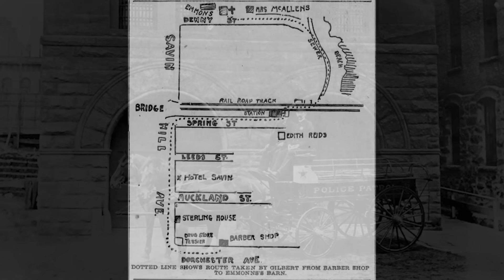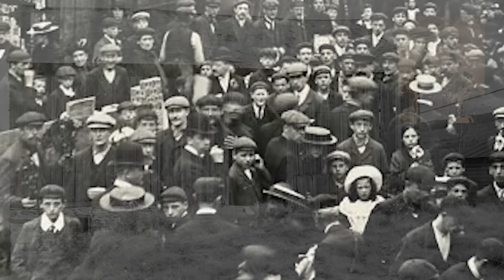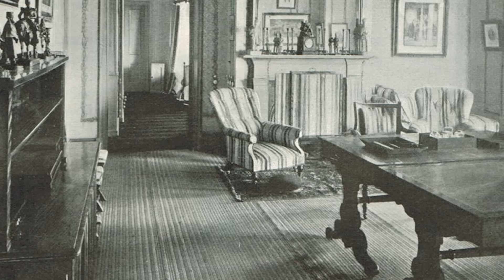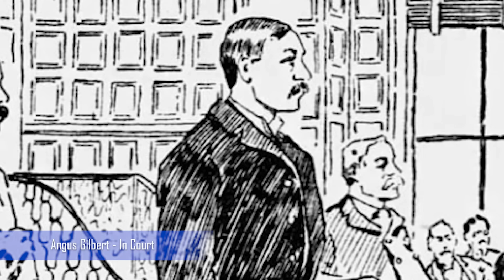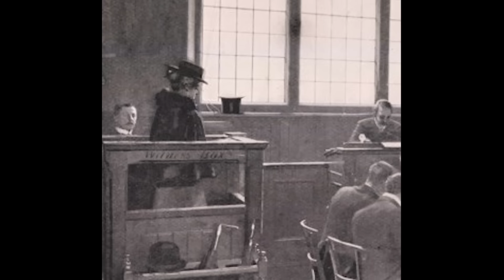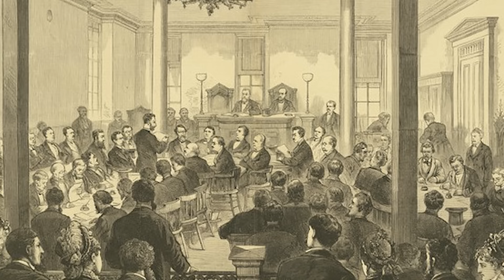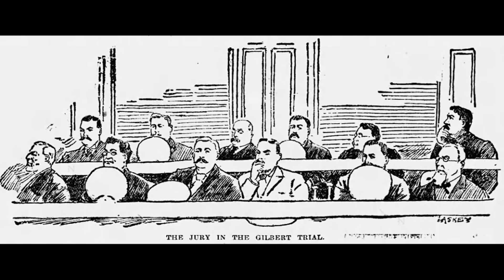The Horrifying and Tragic Case of Alice Sterling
The Case That Shocked Massachusetts, and all of the USA in the late 19th Century